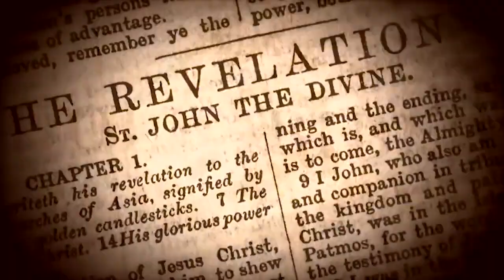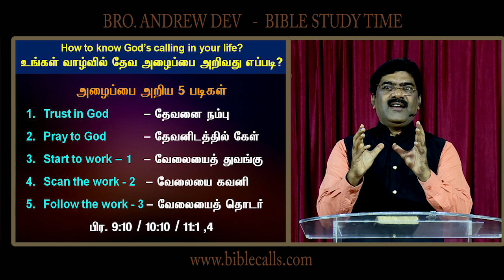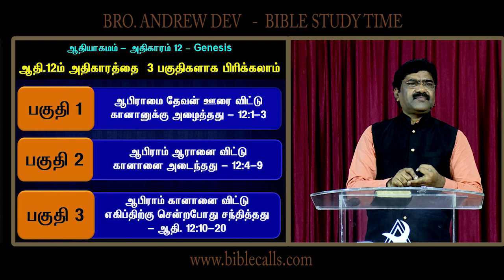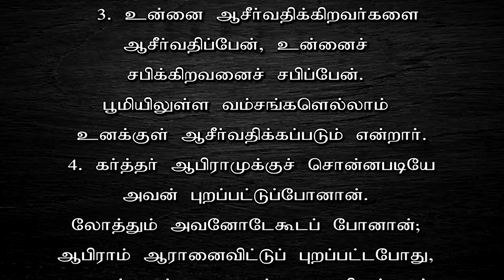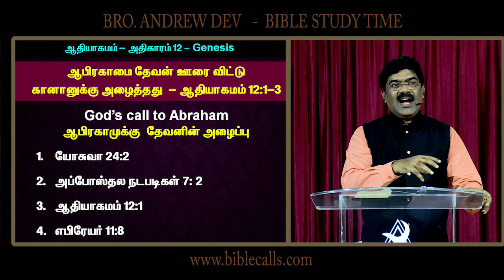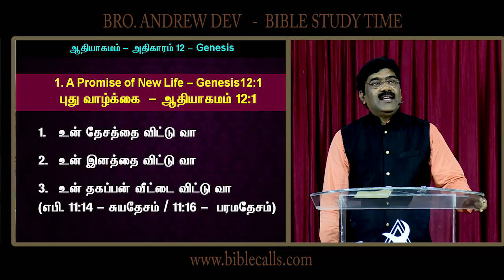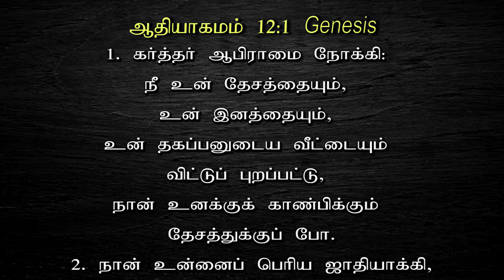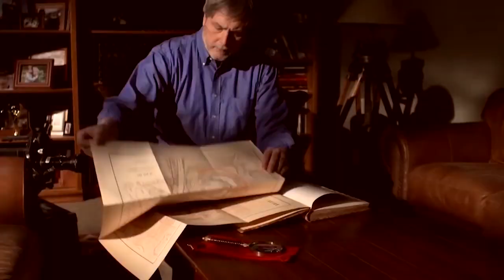ஆதியாகமம் | GENESIS 12 - Part 5 - Episode 121 - ANDREW DEV